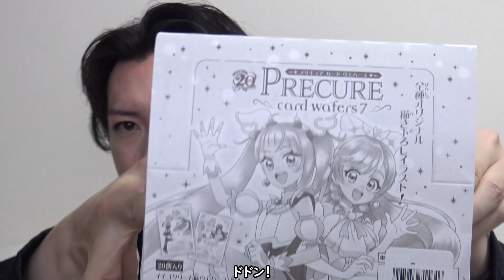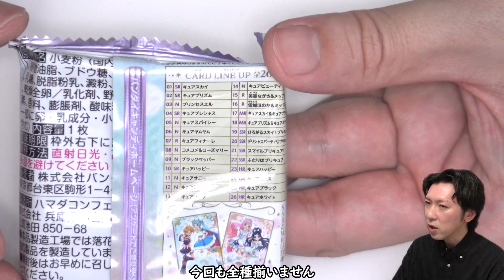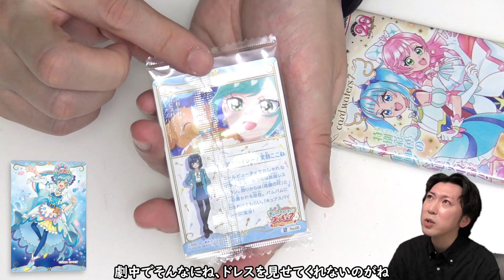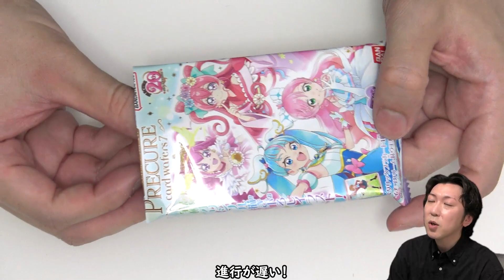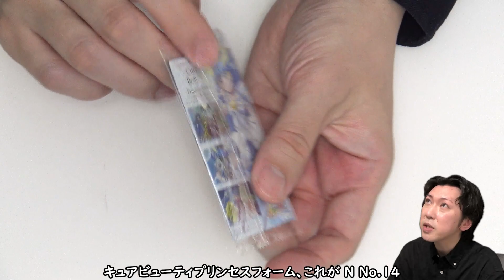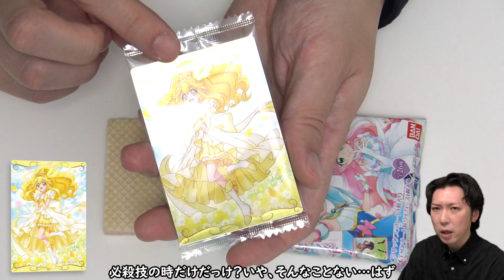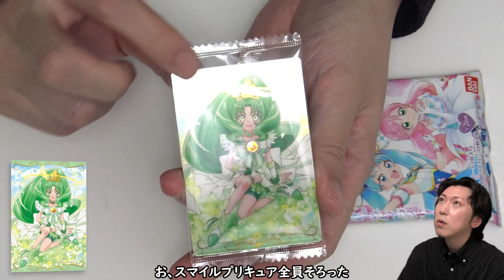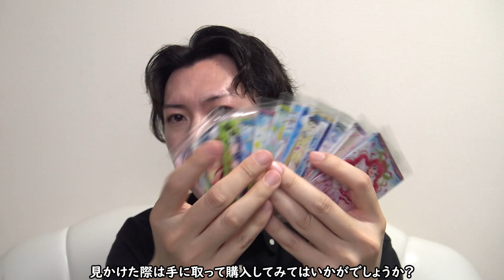カワいい連発！プリキュアカードウエハース7を開封します！！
今回も1BOX20個開封しちゃうぞ
デリシャスパーティ♡プリキュアください！！

【目次】
0:00 オープニング＆商品説明
1:38 ラインナップ
3:28 開封（前半）
14:53 開封（後半）
24:03 エンディング